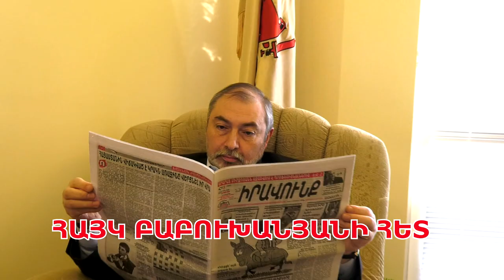Էժանագին լոզունգների շիրմիայի հետեւում բռնաբարում են մեր երկիրն ու ժողովրդին. Բաբուխանյան (№4/2022)